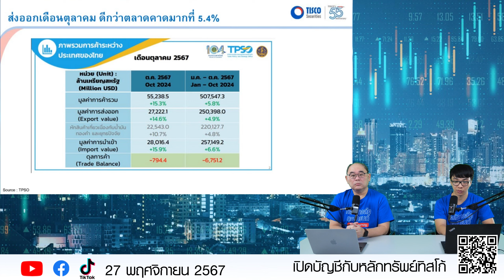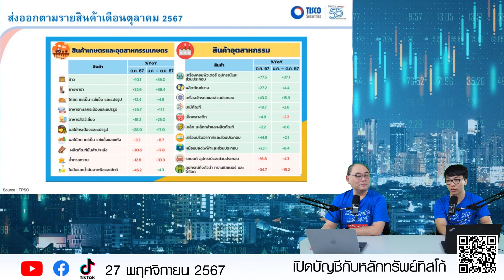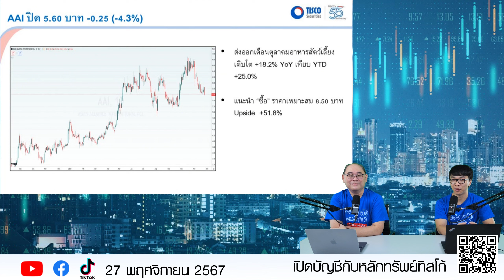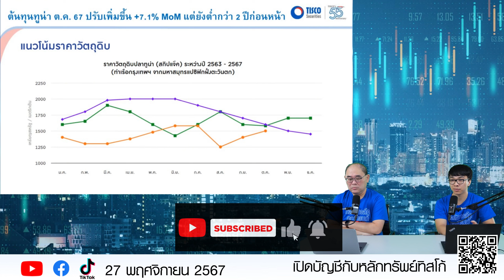ส่งออกไทยเดือน ต.ค. 67 แนวโน้มและทิศทางการค้าระหว่างประเทศ